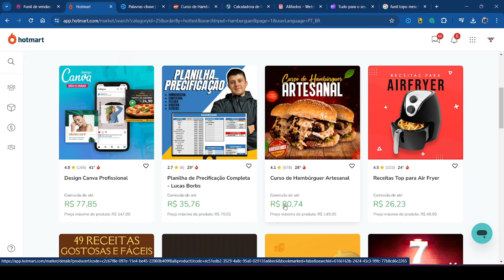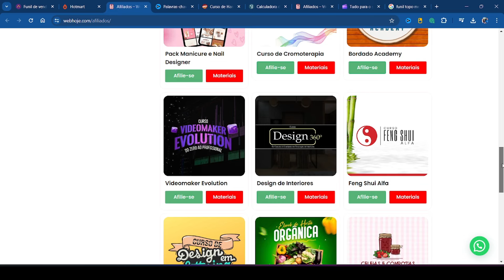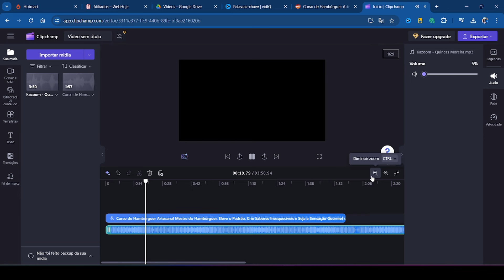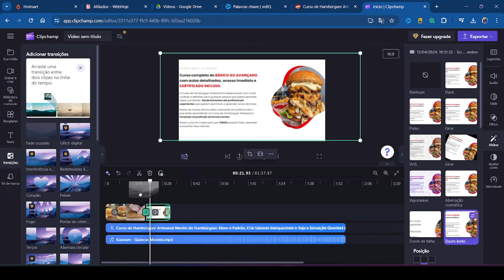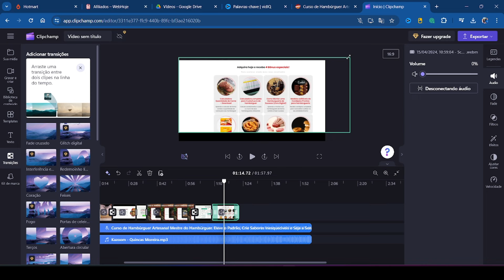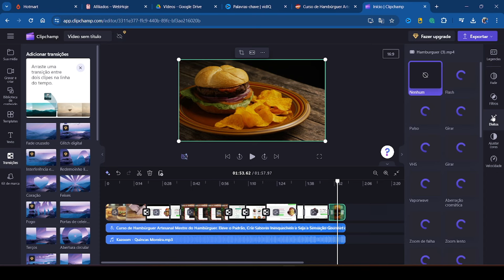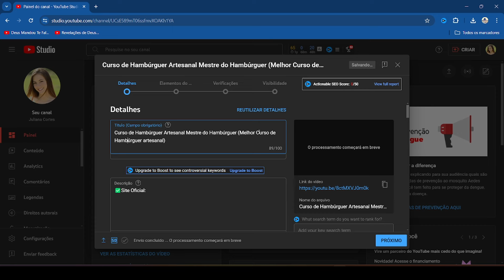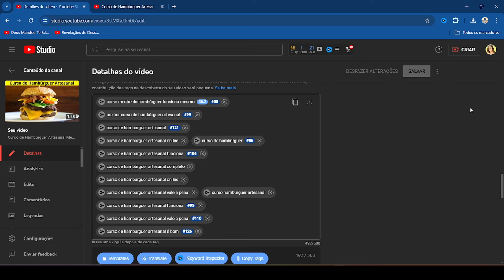VÍDEO REVIEW MEIO DE FUNIL: ESTRATÉGIA COMPLETA PARA VÍDEO REVIEW AFILIADO MEIO DE FUNIL!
✅Meu Treinamento Completo REVIEW IN-FEED:↴

Neste Vídeo: Estratégia de Vídeo Review Meio de Funil (Aula Completa) Vídeo Review Afiliado Meio de Funil